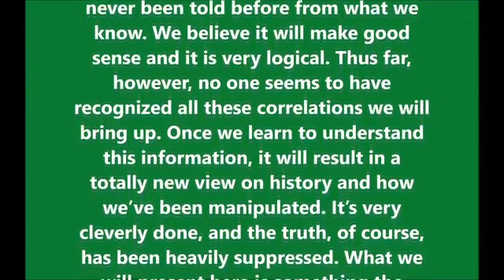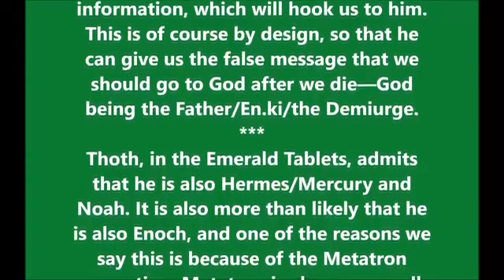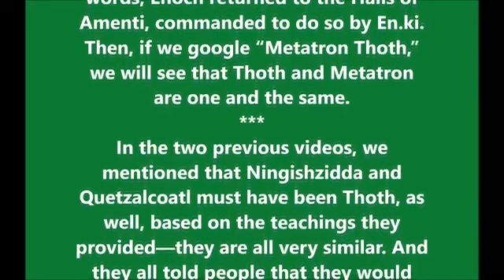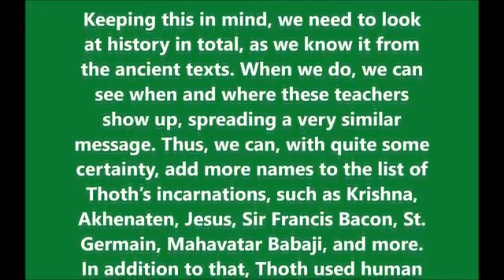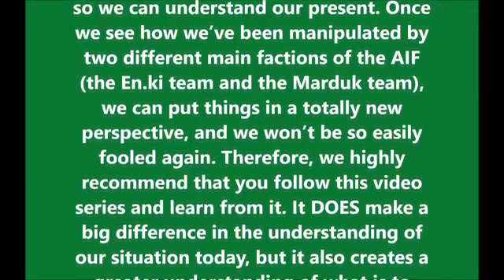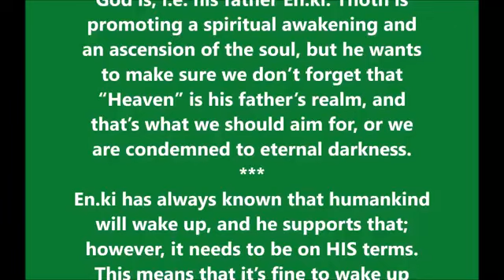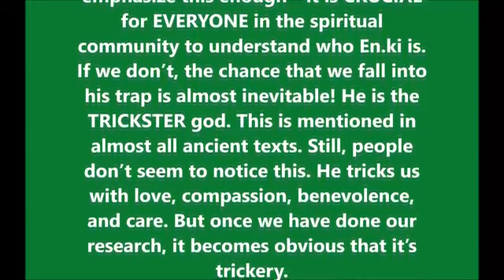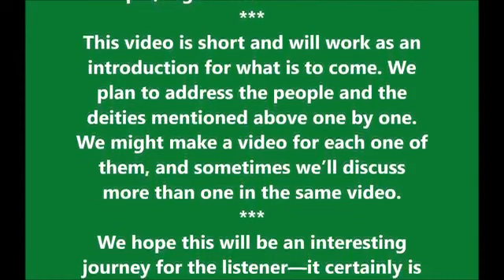Video 75 The Teachings of Thoth Part 1 The Much Bigger Picture 1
Wes Penre